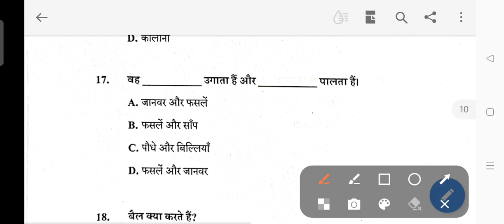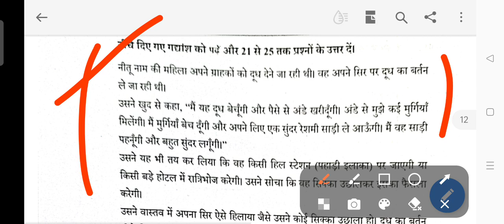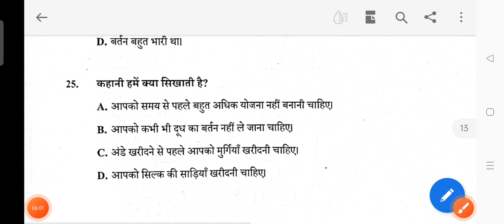परख 2023,SEAS 2023,स्टेट एजुकेशनल अचीवमेंट सर्वे 2023 पेपर हिंदी